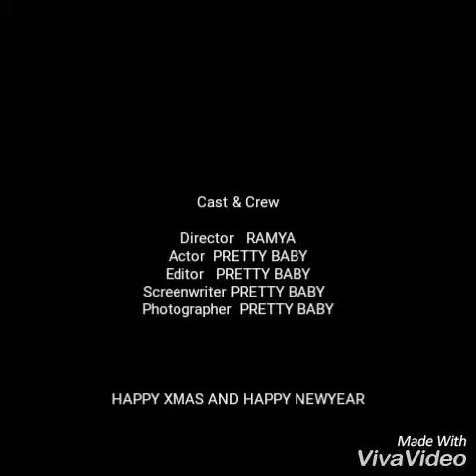Christmas song | xmas song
Happy advance Christmas and happy newyear